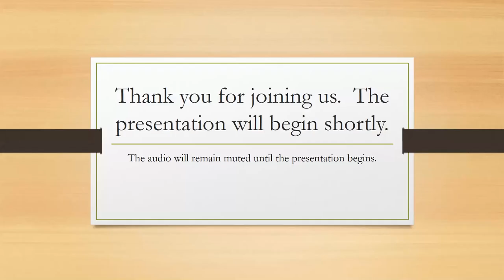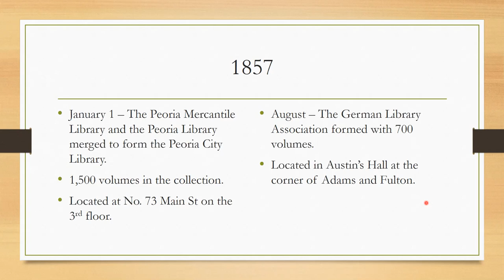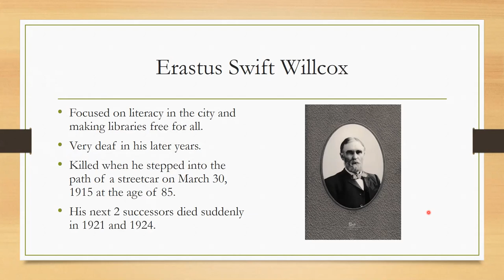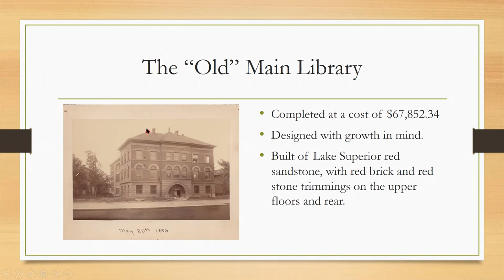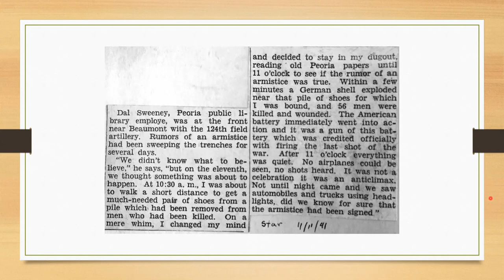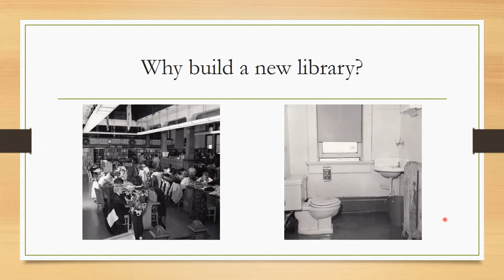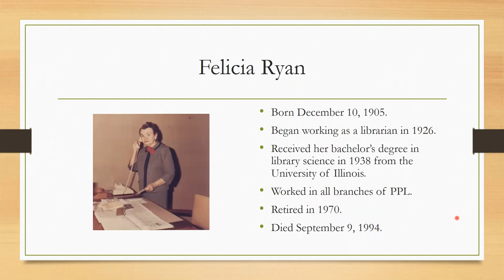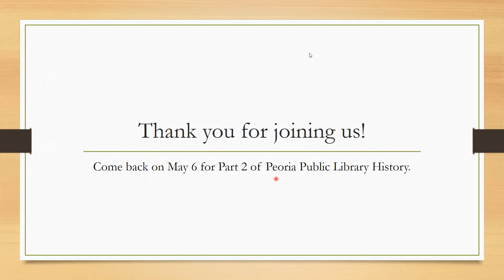Peoria Reads!: Peoria Public Library History, Part One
Join us for a virtual trip through time as we explore the history of Peoria Public Library from 1846 to 1968. Enjoy a fascinating glimpse into photographs from the library archives as we explore the history of the Main Library.
This is the first in a series of Zoom webinars. Each will be posted here after they air.